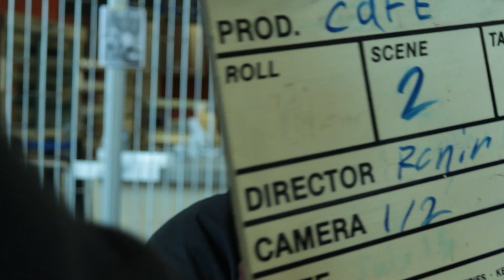Rutland News October 2024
This months Rutland News features segments on new teachers, cross country, RSS clubs, the café and more!